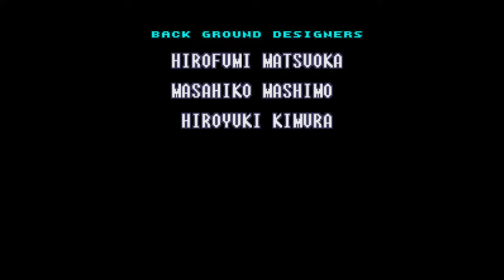Super Metroid Orchestral Music Rom Hack MSU-1. 2024 Update, by JUD6MENT. New Intro Voice Line.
Visit Zeldix.net for all things MSU-1 related that is most up to date.

UPDATE: January 27th 2024. Includes 8 new updated tracks and a new intro message voice acting. Special thanks to Cubear to code in the intro voice line and Luke Correia for voice acting it in an epic way.

TO USE THE NEW VOICE LINE, YOU MUST DOWNLOAD THE NEWEST PATCH

This is a rom hack of Super Metroid that allows CD quality audio to be made. As you play this rom hack, you will hear improved and remastered version of each song with real instruments and remixes playing. How to download and steps needed to have it play is found at Zeldix.net. This is showcasing the custom music tracks for this game but I did not make the Rom Hack myself.

***Time Stamps***
0:00 Theme of Super Metroid
2:10 Ceres Space Station
3:10 Ridley
3:46 Escape!
5:01 Crateria Surface in Rain
5:42 Space Pirates
6:43 Vegetation - Upper Brinstar
9:34 Spore Spawn Boss Fight
10:46 Red Soil – Lower Brinstar
12:44 Samus Appear
12:51 Theme of Samus Aran (Surface)
14:49 Tension
15:38 Kraid Boss Fight
16:26 Fires of Zebus - Upper Norfair
17:29 Ancient Ruins - Lower Norfair
19:37 Rocky Underwaters - Lower Maridia
21:16 Underwater Drifting Sands - Upper Maridia
23:17 Abandoned Ship (powered on)
24:47 Item Room and Elevators
25:18 Item Acquired
25:28 Tourian
27:17 Mother Brain - Final Form
28:50 The Baby! Hyper Beam! Escape! (Do I save the animals?)
33:20 Ending
33:53 Credits

If you liked songs from my first two uploads those tracks are still available in a separate folder in the PCM download. You can pick and choose which tracks you like better (including a version of Ceres Space Station and Escape with no voice lines).

If you like the music, then find these awesome artists below on YouTube:

*Title Screen - Blake Robinson Synthetic Orchestra
*Samus Appear Jingle – VG Music Revisited
*Samus Appear Jingle (alternative option #1) – GMB Soundteam
*Samus Appear Jingle (alternative option #2) – Metroid Prime 3 OST
*Voice Acting Intro, The Last Metroid - Luke Correia
*Theme of Super Metroid / Prologue Intro - Wingus Dingus
*Theme of Super Metroid / Prologue Intro (alternative option) – Blake Robinson Synthetic Orchestra
*Deserted Ceres Space Colony - Blake Robinson Synthetic Orchestra
*Ridley Boss Theme – The Noble Demon
*ESCAPE! – The Noble Demon (alarm sounds edited in)
*Crateria (Zebes Planetfall in Rain) – Blake Robinson Synthetic Orchestra
*Crateria Depths - Blake Robinson Synthetic Orchestra
*Item Room – Dj @tomnium
*Item Room (alternative option) - Blake Robinson Synthetic Orchestra
*Space Pirates Appear – GMB Sound Team
*Space Pirates Appear (alternative option) - Blake Robinson Synthetic Orchestra
*Overgrown Vegetation - Pontus Hultgren Music
*Overgrown Vegetation (alternative option) - Orchestral Fantasy
*Red Soil Brinstar – The Noble Demon
*Red Soil Brinstar (alternative option) - Blake Robinson Synthetic Orchestra
*Spore Spawn Battle - Blake Robinson Synthetic Orchestra
*Hostile Incoming – GMB Sound Team
*Hostile Incoming (alternative option) - Blake Robinson Synthetic Orchestra
*Kraid and Phantoon Battle – GMB Sound Team
*Kraid and Phantoon Battle (alternative option) - Blake Robinson Synthetic Orchestra
*Norfair, The Fires of Zebes – GMB Sound Team
*Norfair, The Fires of Zebes (alternative option) - Blake Robinson Synthetic Orchestra
*Samus Aran, Space Warrior – The Noble Demon
*Aboard a Quiet, Wrecked Ship – Blake Robinson Synthetic Orchestra
*Powered Wrecked Ship - Blake Robinson Synthetic Orchestra
*Maridia, Rocky Terrain - Blake Robinson Synthetic Orchestra
*Maridia, Underwater Quicksand – GMB Sound Team
*Maridia, Underwater Quicksand (alternative option) – Song Mashup - Blake Robinson Synthetic Orchestra and DJSuperRaveman
*Norfair, Ancient Ruins – The Noble Demon
*Space Pirate Statue Chamber - Blake Robinson Synthetic Orchestra
*Tourin – GMB Sound Team
*Tourin (alternative Option) - Blake Robinson Synthetic Orchestra
*Mother Brain Battle – GMB Sound Team
*Mother Brain Battle (alternative option) - Blake Robinson Synthetic Orchestra
*End Credits - Blake Robinson Synthetic Orchestra